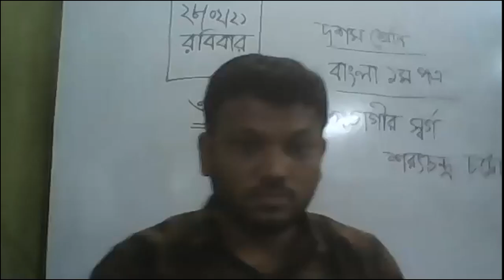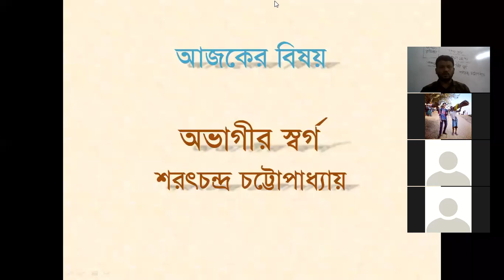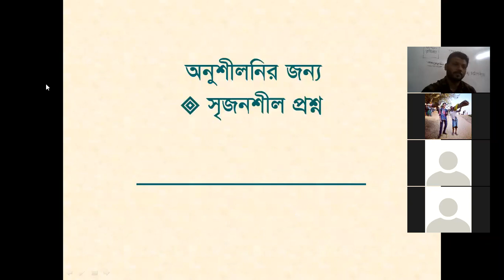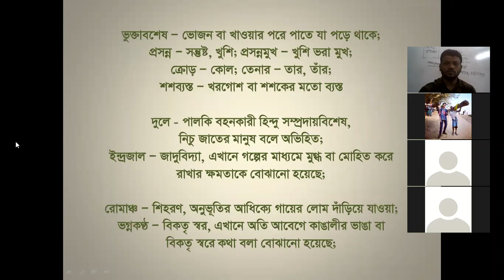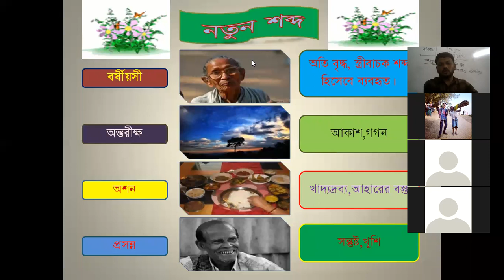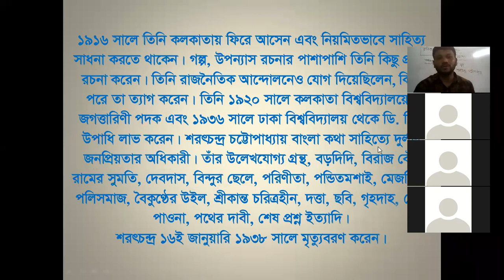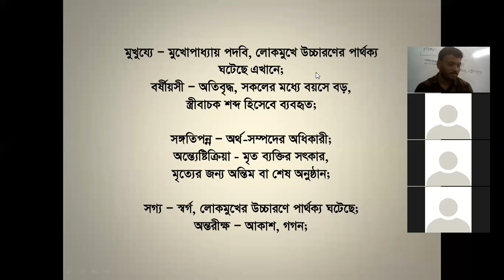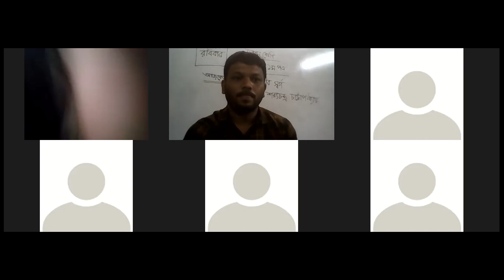class ten bangla 1st by mizan sir